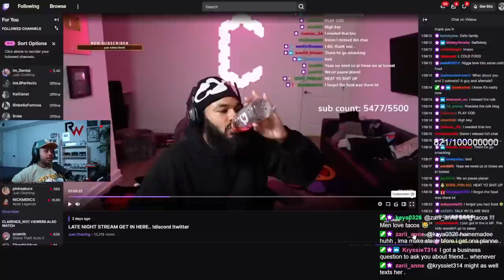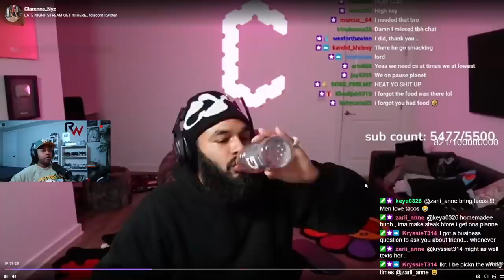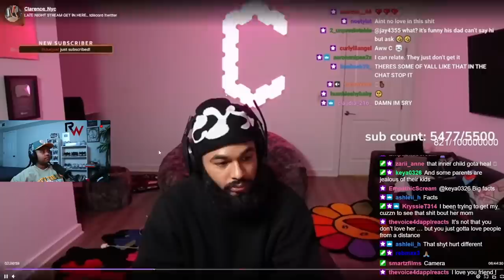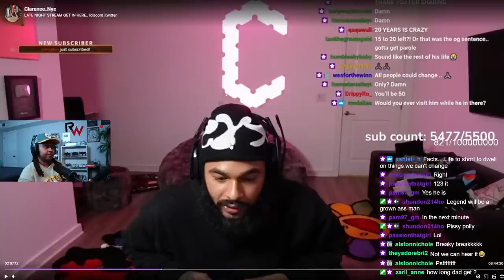Clarence gets emotional while speaking about the Realationship with him and his Dad 😔